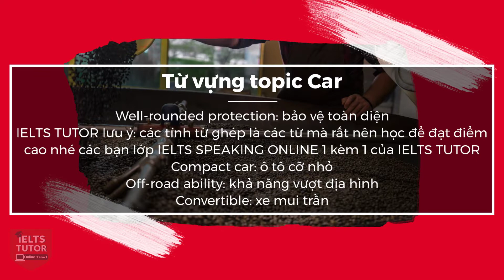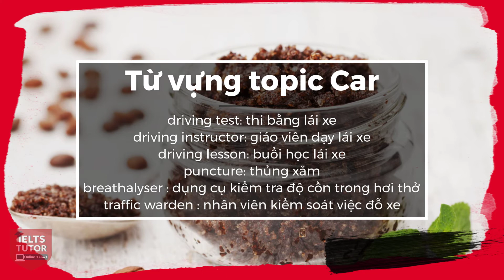Từ vựng Topic Car IELTS | IELTS TUTOR luyện thi IELTS online 1 kèm 1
Bên cạnh Hướng dẫn đề thi IELTS 21/11/2020 bài WRITING TASK 2 về Relocating Business to Regional Areas (kèm bài sửa của học sinh đi thi), IELTS TUTOR hướng dẫn kĩ tổng hợp Từ vựng Topic Car IELTS

▶Xem kĩ nội dung đầy đủ bài hướng dẫn & ví dụ của IELTS TUTOR